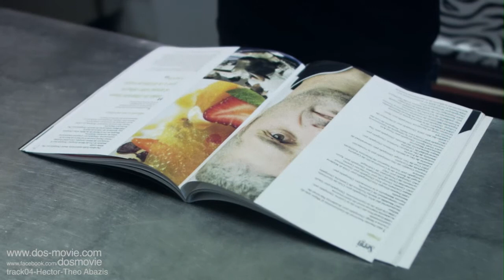DOS OST / Track 04 - Hector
Watch the movie and listen to the OST for free

Music composed by Theo Abazis for the motion picture "DOS - a love story, in reverse..."

Includes the single "Nada Es Por Suerte" composed by Bruno Freire León and performed by El Señor Antipirina, in collaboration with Kostis Maraveyas.

You can share, copy, distribute and transmit and adapt or remix it.
You may not use it for commercial purposes.

Track 04 - Hector [Theo Abazis]

FESTIVALS & AWARDS
New York Independent Film Festival - Best Feature Film (International)
New York Independent Film Festival - Audience Award
Corinthian International Film Festival - Audience Award
Corinthian International Film Festival - Best Art Direction
Antalya Golden Orange International Film Festival - Official Selection
Hong-Kong European Film Festival - Official Selection

DOS | a love story, in reverse...

Athens-Barcelona
Two cities...
Two love stories...
Two languages...
Two realities...
Two couples that will never cross paths...

...or is it all one ?

Production:
ΒΑΚΙΣ Productions
ROMAN Films

Director - Stathis Athanasiou
D.O.P. - Spyros Pagonis
Production Designer - Michalis Samiotis
Sound Design - Nikos Tsines
Sound Recordist - George-Aris Anastasopoulos
Costumes - Assi Dimitrolopoulou

Cast:
David Fernandez Fabu
Marina Kalogirou
Stavros Giagoulis
Ines Castaño
Giorgos Karamichos
Sophia Marathaki
Serafita Grigoriadou
Gemma Gimenez
Lambrini Aggelidou
Giorgina Daliani
Gerardo de Pablos